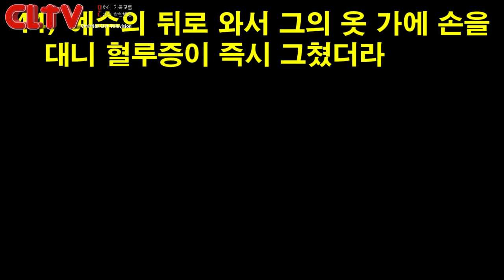CLTV 파워메시지ㅣ2021.1.10 주일설교ㅣ에덴교회(곽성덕 목사)ㅣ'하나님의 계획은 나의 기대보다 크다'